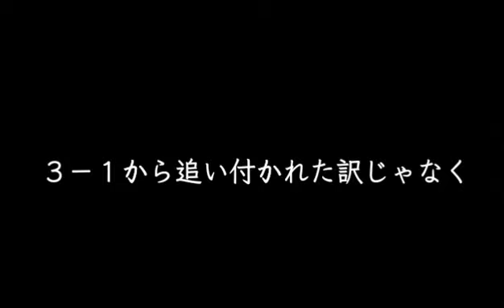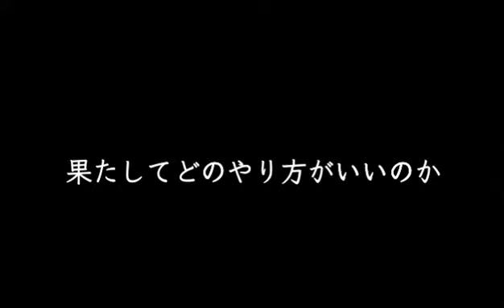清水エスパルスVSサガン鳥栖【白熱の試合】